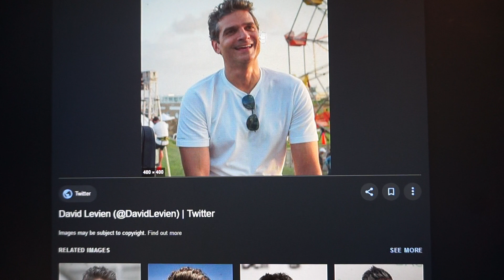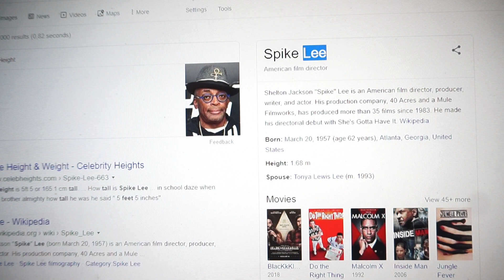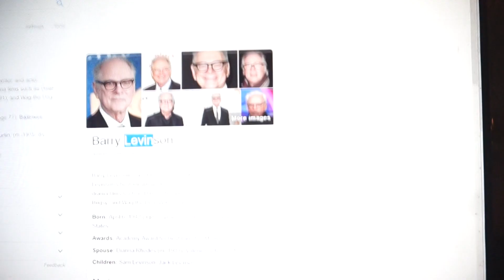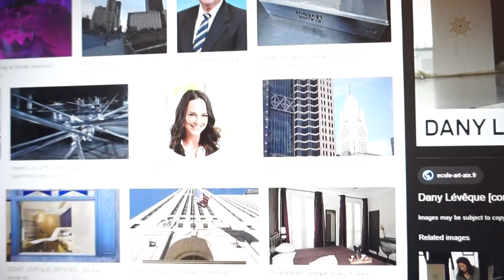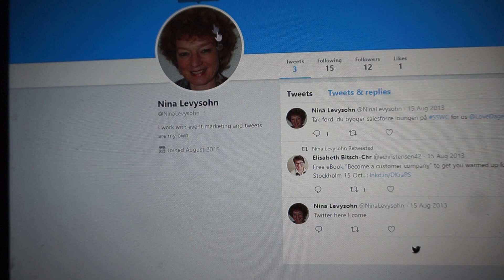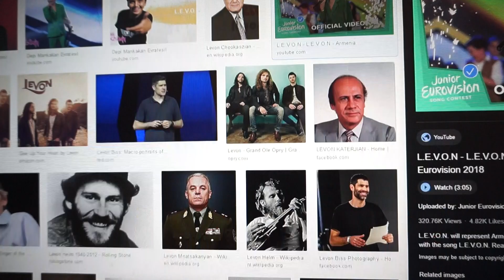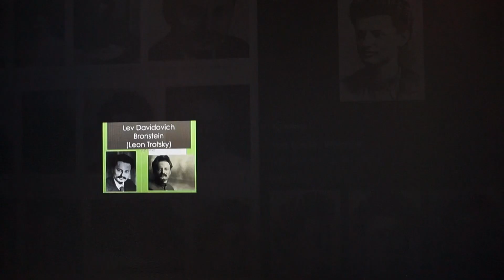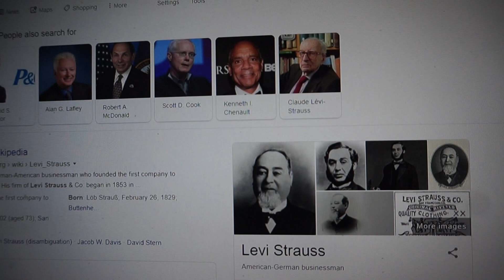Tribe of LEVI Strauss ELVIS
Missed a few pics.  One on ElvisLevi's Jueish Roots.  The Levindale Hebrew Hospital. Mrs Levite PREMIER of LATVIA (I kid you not).  Leviseur.  Mrs Leser and Children of a LESSER God.
Plus all the usual Dave LEE Roth, Jamie LEE Curtis, Tommy LEE Jones, LEE J. CObb, LEE COoper etc.